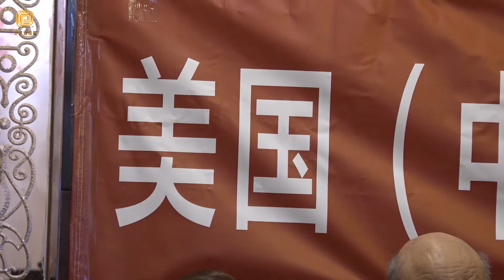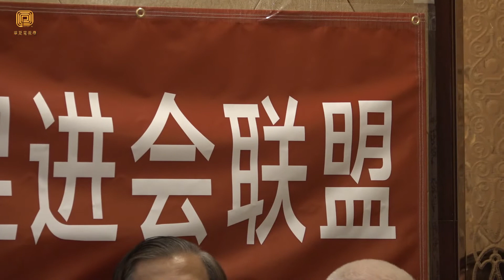发挥优势促统一 美联盟第三十五届执委就职 田平春任主席（华夏电视台）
2月15日，(美国）中国和平统一促进会联盟在罗兰岗召开记者会，宣布旅美台湾籍侨胞田平春当选美联盟新一届即第三十五届轮值主席。新一届执委会正式就职幷开始展开活动。轮值副主席魏林峰、执行会长王素雯、徐和生、陈恬碧、秘书长张凌云、台湾事务顾问黄薇、梁义大、纪律委员徐中、王中平、执行委员王尚久等参加了会议。
        美联盟新一届轮值主席田平春表示，美联盟将立足当地，规范会务，发扬联络其他地区和入岛交流取得的积极成果，在当前的新形势下，进一步发挥海外华侨华人的优势，扩大与台湾岛内和当地的年轻一代的联络，做“一个中国”的捍卫者；做祖国和平统一的促进者；做中华文化的传播者。
        依据《美联盟章程》，美联盟实行“轮值主席制”，原则上按加入美联盟的时间，没有担任过轮值主席者优先。每半年轮值一次，换届日期2月15日和8月15日。轮值主席至多连任一次，任期总和不得超过一年。每个正式成员都会被轮到， 根据《美联盟章程》第五章规定，任职期间轮值主席仅为联盟及执委会召集人，对外代表美联盟形象。
        美联盟的名誉主席是大陆前海峡两岸关系协会常务副会长唐树备和台湾前“国家统一委员会”副主委许历农。
                          华夏电视台记者罗兰岗报道